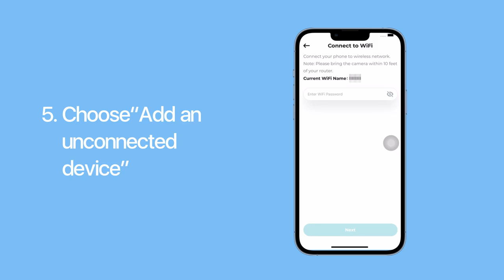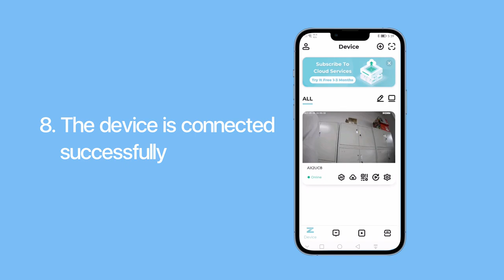INDOOR PAN/TILT SECURITY CAMERA (ZOSI C518)